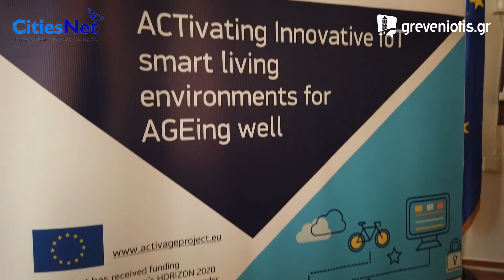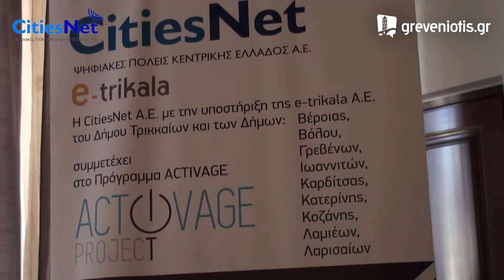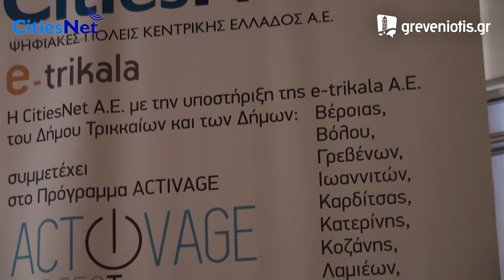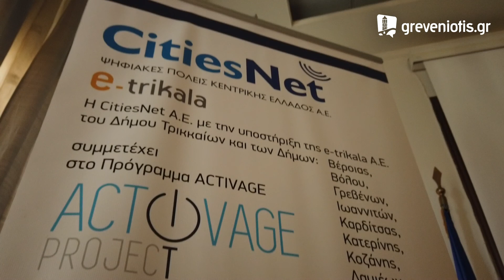CitiesNet ΓΡΕΒΕΝΑ 4-2-2020